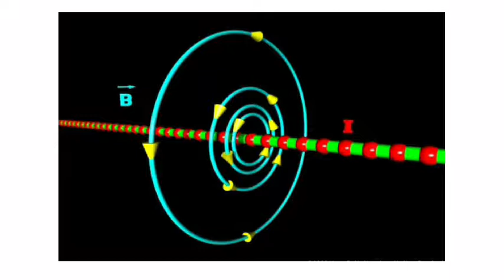Earth's magnetic field | benefites |Smart Educare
Smart Educare

# career guidance
#12 Science notes
#12 Commerce notes
Current updates for all courses
[ ] Telegram channel name : Smart Educare
[ ] Youtub channel name: Smart Educare

[ ] Hello!
[ ] Hello!

In this YouTube channel we will study about some computer languages and 12th commerce